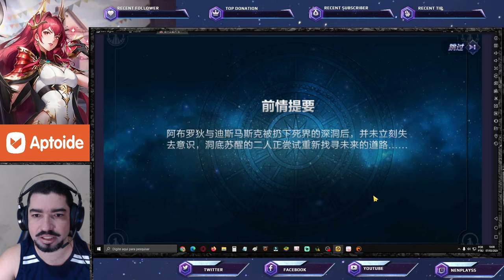Boas Notícias Global. Atualização Servidor Chinês com Summons Afrodite Sapuri Saint Seiya Awakening